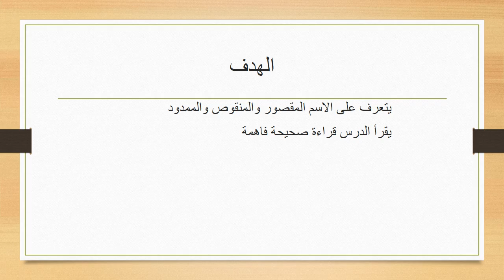الاسبوع 15 الفصل الثاني اللغة العربية للصف التاسع- المعلمة هيفا